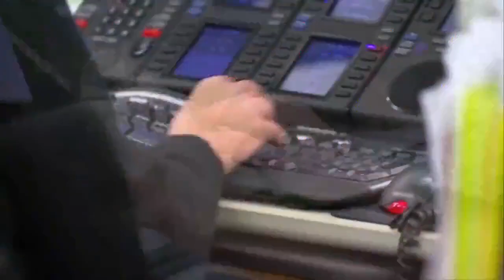【脫口秀】嫑把我逼成泼妇 《东边西边》